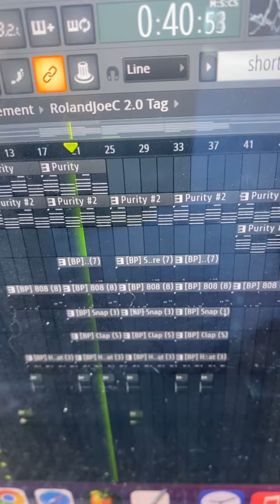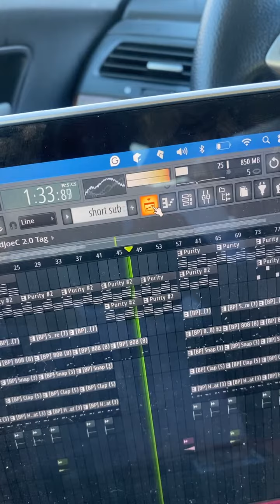Making Beats From The Lab Ep.28🌌✨